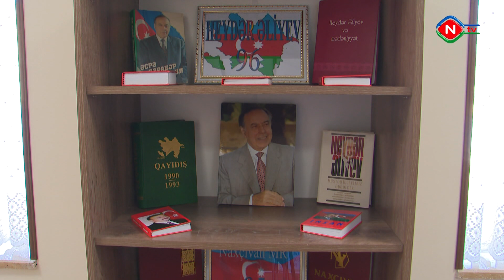Şahbuz rayonunun Türkeş kəndində yeni sosial obyektlər istifadəyə verilib